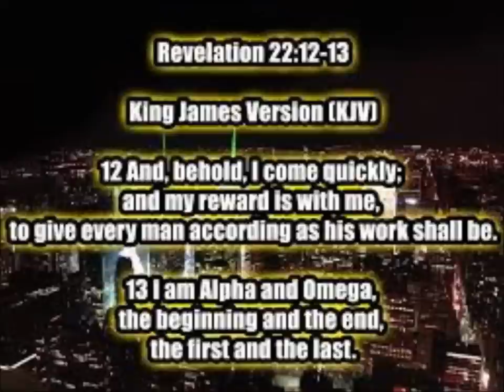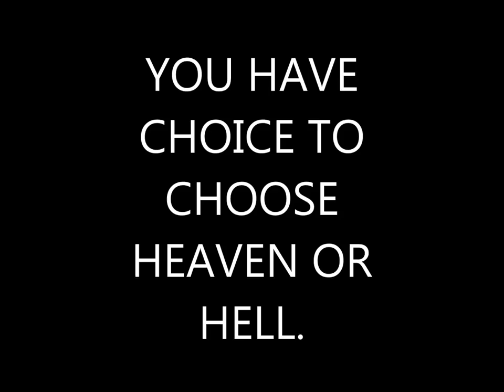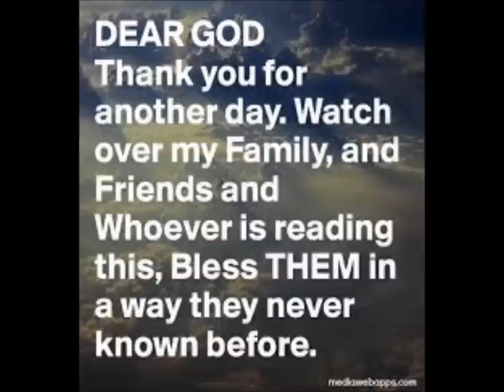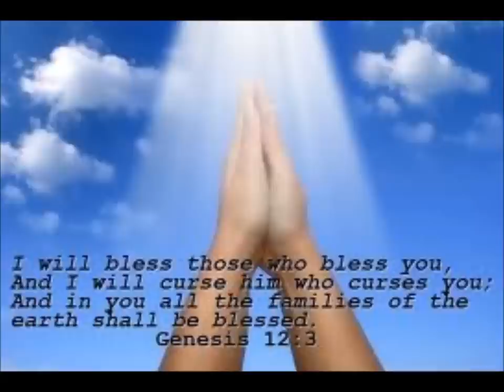My Movie.wlmp JESUS